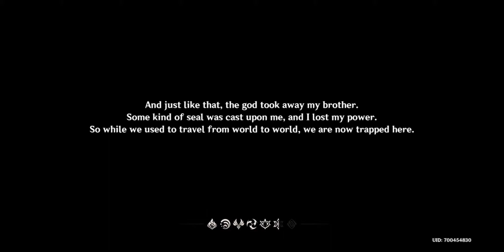Genshin Impact (2020) - Gameplay Part1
Version 1.0.0_112729_1135452
Space 6.59 GB